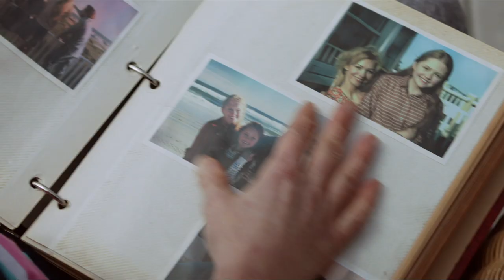Still Alice Movie Review– Just Seen It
Alice Howland is a married linguistics professor with three grown children. When she starts to forget things, she goes to her doctor for an evaluation. There she discovers she is in the early stages of early-onset Alzheimer’s.

Starring Julianne Moore, Kate Bosworth, and Shane McRae.
Directed by Richard Glatzer and Wash Westmoreland.
Written by Lisa Genova, Richard Glatzer, and Wash Westmoreland.
Produced by James Brown, Pamela Koffler, Lex Lutzus.
Genre: Drama.

Zorianna, Kevin, and Liz review the new drama starring Julianne Moore.

Starring Zorianna Kit, Kevin Taft, and Liz Manashil.
Directed by Erik Howell.
Edited by Justin Anderson.
Produced by David Freedman, Cooper Griggs, Kevin Taft, Amy Taylor, Pedro Lemos, and Aaron Fink.
Sound Design by Aaron Fink and Andrew Grossman.